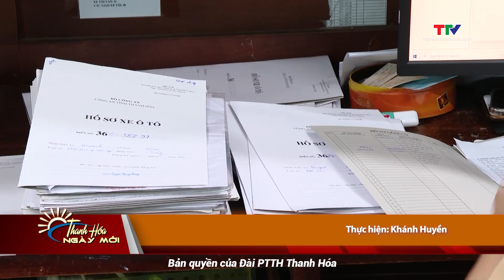Bộ Công an đề xuất không giới hạn độ tuổi đăng ký xe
Bộ Công an vừa hoàn thành dự thảo Thông tư quy định về cấp, thu hồi đăng ký, biển số xe cơ giới, xe máy chuyên dùng để lấy ý kiến đóng góp của các cơ quan, tổ chức và cá nhân. Một trong những nội dung đáng chú ý tại dự thảo Thông tư là quy định về độ tuổi thực hiện thủ tục đăng ký xe.